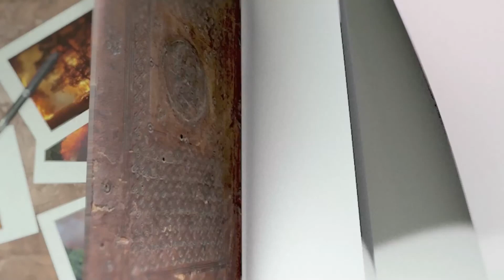REDD+ dan Masyarakat Adat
Masyarakat adat yang tinggal di sekitar dan dalam hutan adalah kelompok yang paling rentan terhadap dampak perubahan iklim. Sementara kita tahu, perubahan iklim timbul karena aktivitas manusia yang menghasilkan gas rumah kaca secara berlebihan, terutama di Indonesia datang dari deforestasi dan degradasi hutan dan lahan gambut.

Semua upaya perbaikan dan rehabilitasi kondisi hutan dan lahan gambut perlu melibatkan masyarakat adat karena mereka menjadi tonggak kelestarian hutan dan lahan gambut di Indonesia. REDD+ adalah alat perbaikan tata kelola hutan dan lahan gambut yang mengakui dan melindungi hak masyarakat adat. Video ini menceritakan bagaimana pelaksanaan program REDD+ bersama masyarakat adat.